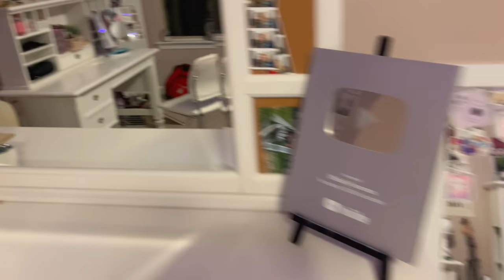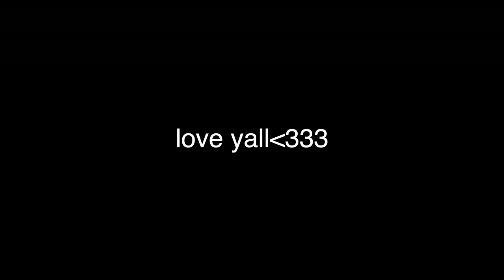GRWM for the first day of high school...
the title explains itself... basically I hate these videos and I hate school. thx for watching!

*its ur freshman year and ur gunna be here for the next four years in this town...* --my bae t swizzle😍